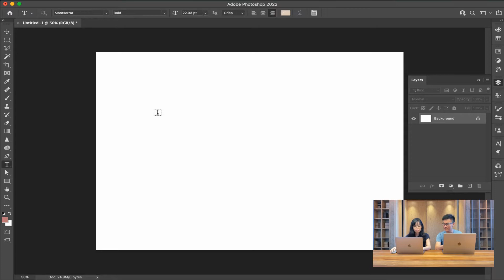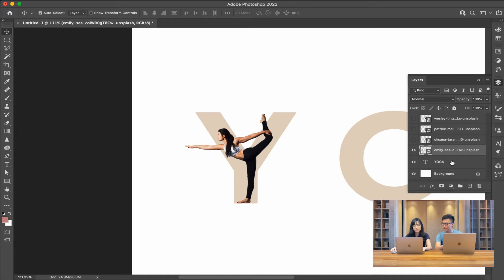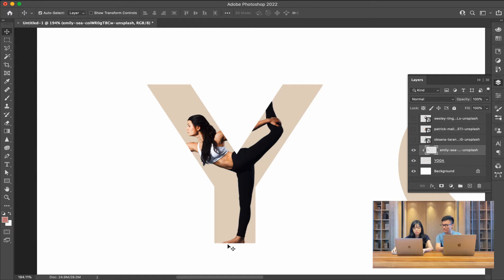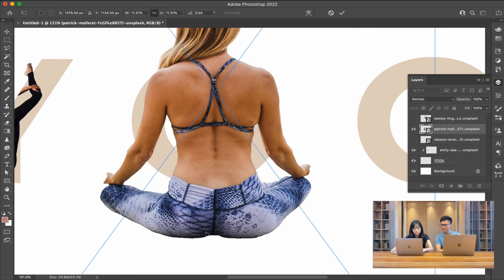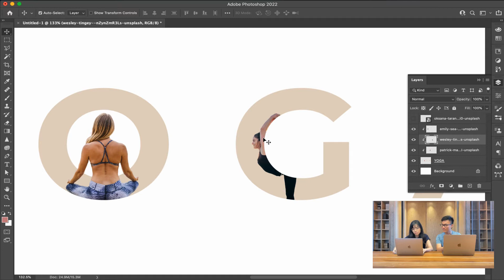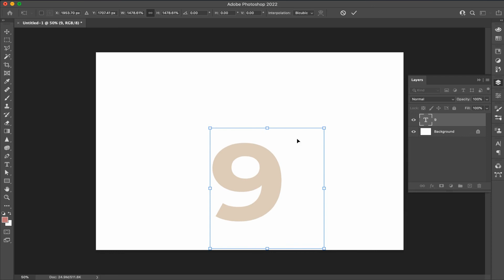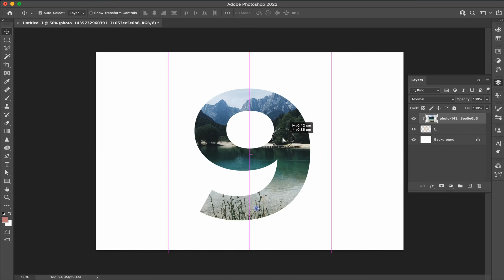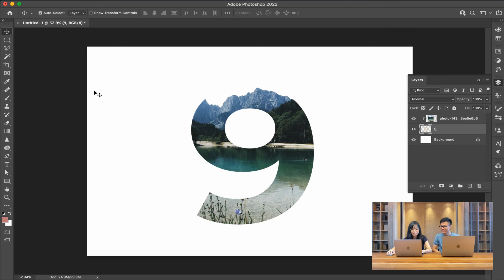【平面设计 2021】Photoshop PSD 教程 | 如何应用Clipping Mask剪贴模版！PS 和 Ai 的 Clipping Mask有差别吗？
【平面设计 2021】Photoshop PSD 教程 | 如何应用Clipping Mask剪贴模版！

PS 和 Ai 的 Clipping Mask有差别吗？通过这个视频，你可以轻松掌握如何使用 Photoshop 中的 Clipping Mask 工具，把你要的照片放在任何形状或元素里。

🔥 立刻点击 ▶️  我们以上的视频，找到你要的答案！🔥

⭕️【数码营销策略及技巧分享】

設it Studio
💗 让我们一起学习，一同成长 💗